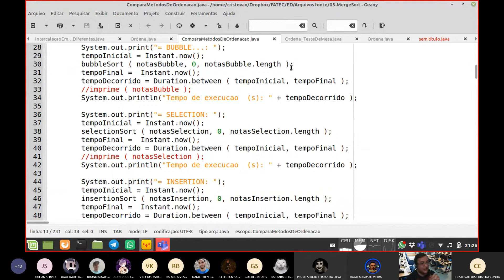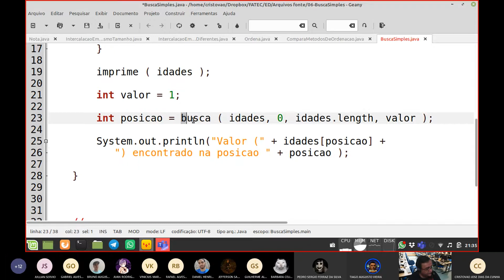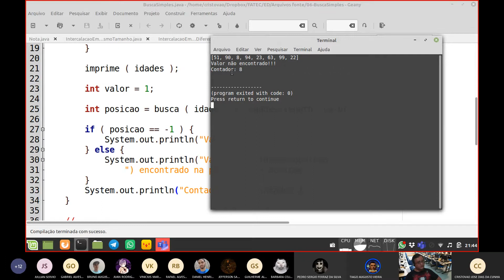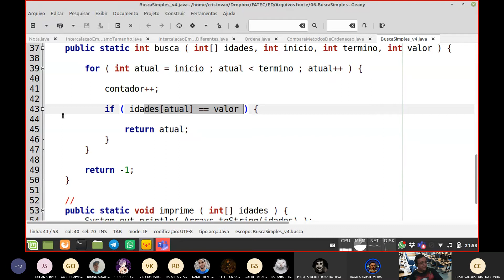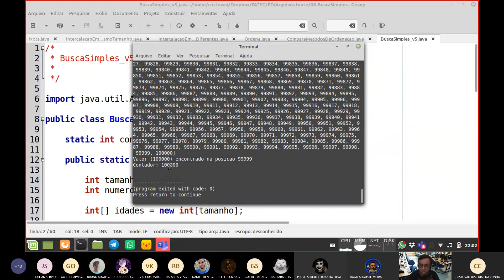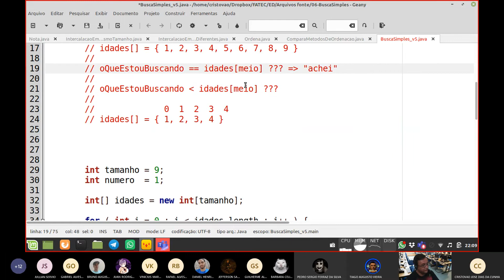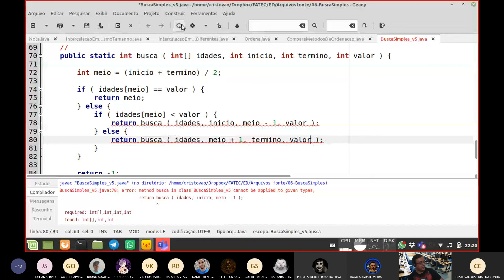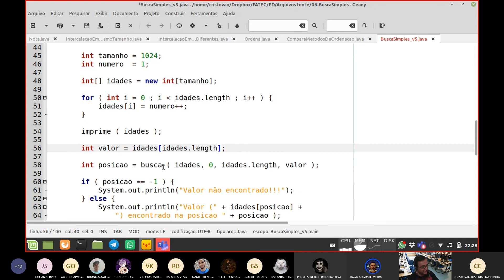Aula ED 021 - Busca Simples e Binária - Parte 1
Aula de Estrutura de Dados Java - Busca Simples e Busca Binária (Recursão).